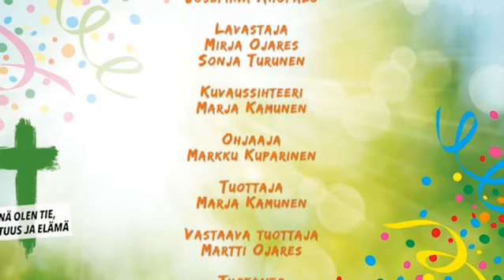Narinkkatorin vappu ja Jeesus -marssi 2022 Kristittyjen yhteinen vappu Jakso 001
Vappuna kristityt eri kirkkokunnista kokoontuvat Helsinkiin juhlimaan Jeesusta. Studiovieraina Martti Ojares, Kirsi Rostamo, Niilo Närhi, Ari Talja ja Leo Meller. Toim. Jori Asikainen.

Johanneksen evankeliumin ja kirjeiden ympärille rakennettu keskustelu kristillisen median edustajien kesken kristittyjen yhteyden vaalimisesta.
Narinkkatorin vappu ja Jeesus-marssi 2022
Vappuna kristityt eri kirkkokunnista kokoontuvat Helsinkiin juhlimaan Jeesusta. Kristittyjen yhteisessä vapussa luvassa musiikkia, puheita, haastatteluita sekä Jeesus-marssi.